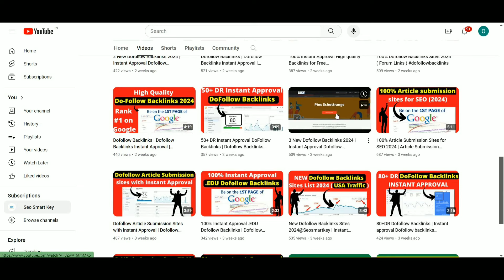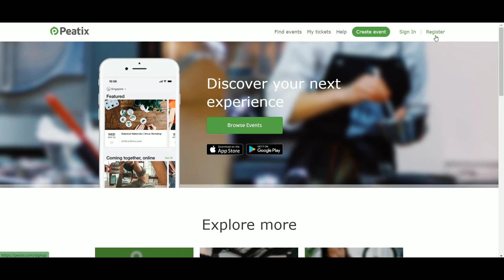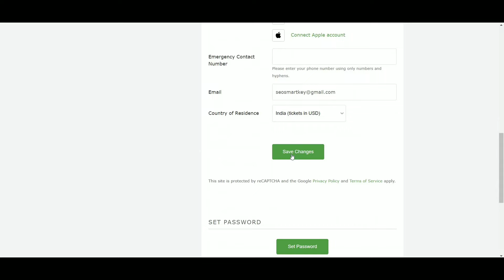90+ DR Dofollow Backlinks Sites List 2024 | dofollow backlinks kaise banaye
90+ DR Dofollow Backlinks Sites List 2024 | dofollow backlinks kaise banaye

Instant approval do follow backlinks | Rank post/website using do follow backlinks 2024 | How to make backlinks

So, with keeping in mind, we are going to talk about an unlimited high DA Dofollow backlinks list in 2024 which will help you boost your website traffic and DA / PA

free backlinks sites list
dofollow backlinks sites list backlinks
do follow sites list
do follow backlink sites
free do-follow backlinks
seo backlinks
free backlinks
high da pa backlinks

How to CREATE DOFOLLOW BACKLINKS in Hindi 2024 | Backlink Kaise Banaye Looking for do follow backlinks list 2024, SEO backlinks strategy, free SEO backlinks checklist, instant do-follow backlink approval

 • Get Traffic to Yo...